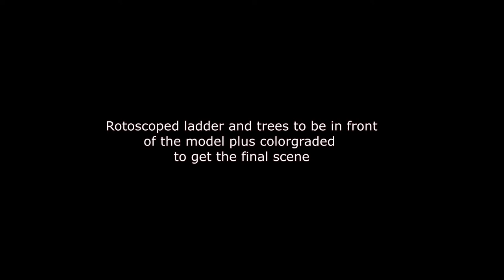Special Effects Shot: Adding an X-Wing on top of a driveway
X-Wing added using After Effects and Lightwave.
Shot from a DJI drone